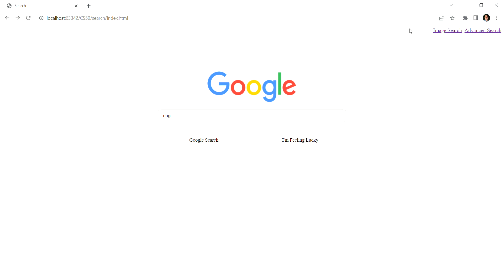CS50 Web Programming with Python and JavaScript Project 0 Screencast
0:00 "Your website should have at least three pages: one for regular Google Search (which must be called index.html), one for Google Image Search, and one for Google Advanced Search.
On the Google Search page, there should be links in the upper-right of the page to go to Image Search or Advanced Search. On each of the other two pages, there should be a link in the upper-right to go back to Google Search."

0:22 "On the Google Search page, the user should be able to type in a query, click “Google Search”, and be taken to the Google search results for that page.
Like Google’s own, your search bar should be centered with rounded corners. The search button should also be centered, and should be beneath the search bar."

1:04 "On the Google Image Search page, the user should be able to type in a query, click a search button, and be taken to the Google Image search results for that page."

1:22 "On the Google Advanced Search page, the user should be able to provide input for the following four fields (taken from Google’s own advanced search options)
Find pages with… “all these words:”
Find pages with… “this exact word or phrase:”
Find pages with… “any of these words:”
Find pages with… “none of these words:” "

1:40 "Like Google’s own Advanced Search page, the four options should be stacked vertically, and all of the text fields should be left aligned.
Consistent with Google’s own CSS, the “Advanced Search” button should be blue with white text.
When the “Advanced Search” button is clicked, the user should be taken to the search results page for their given query."

2:00 "Add an “I’m Feeling Lucky” button to the main Google Search page. Consistent with Google’s own behavior, clicking this link should take users directly to the first Google search result for the query, bypassing the normal results page.
You may encounter a redirect notice when using the “I’m Feeling Lucky” button. Not to worry! This is an expected consequence of a security feature implemented by Google."

0:00 - 2:13 (throughout video) "The CSS you write should resemble Google’s own aesthetics."